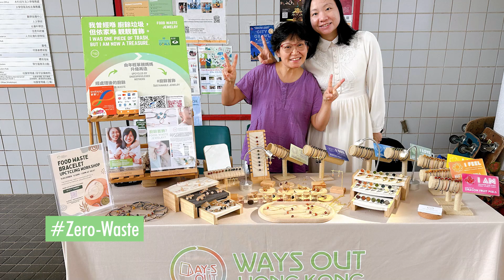HKUST Garage Sale Oct 2024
Recap of HKUST's Zero-Waste Community Garage Sale and Market on 26 October 2024. The event brought together 150 tables of non-profits, green product vendors, and our community members to promote circular economy. We celebrated our pre-loved items and gave them a second life to reduce waste sending to the landfill! It was a fun day of thrifting and meeting neighbors with live music and free snacks!